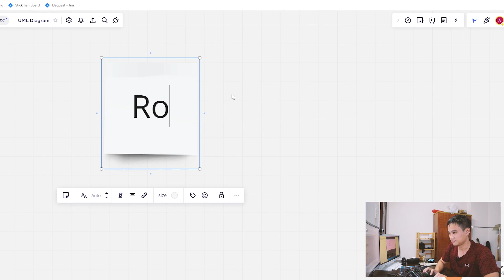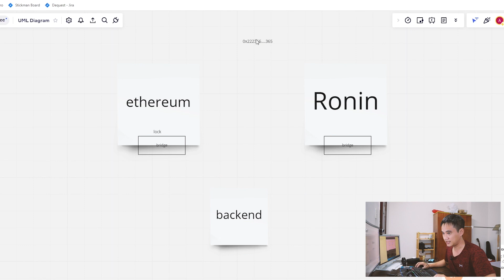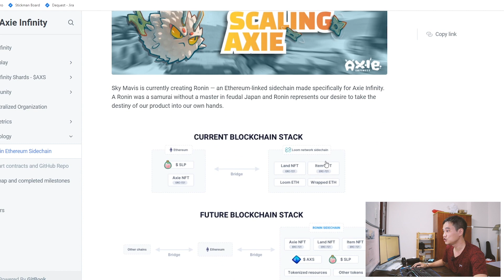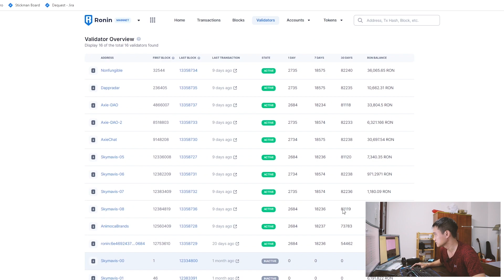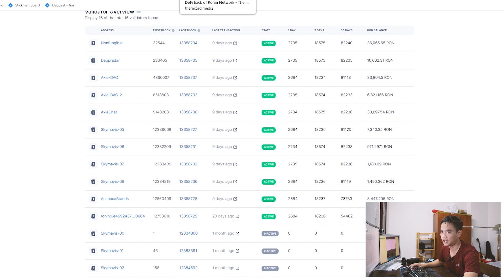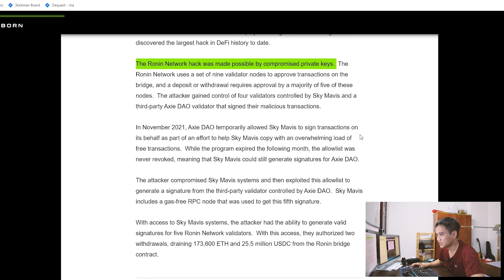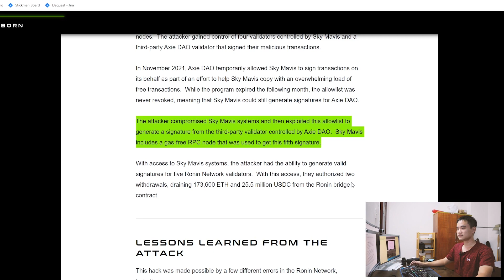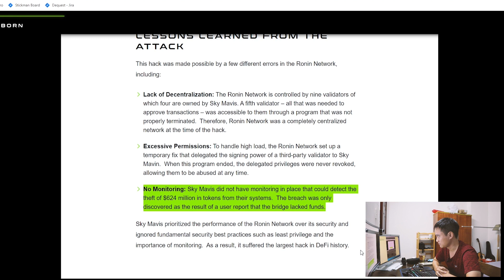Axie Infinity hacked: 625 M. Vụ hack lớn nhất giới Blockchain cho tới giờ | Reaction Blockchain #2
Minh phân thích zụ này theo yêu cầu của một anh em nào đó quên rồi.
Ah trong video này mình có editor mới, anh em thấy hình thức ok hơn ko. Comment góp ý giúp mình nhé.
Timecodes:
00:00 - Intro
01:36 - L2 chain và parachain
03:23 - Bridge là gì?
07:51 - Ronin chain, validators là gì?
12:20 - the 51% attack on Ronin
15:37 - Inside the attack
21:46 - Kết luận